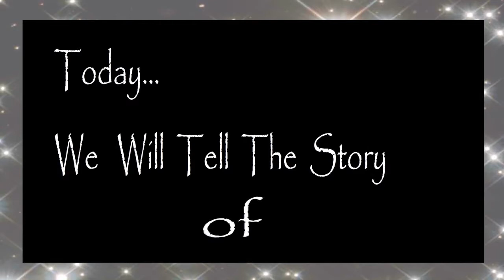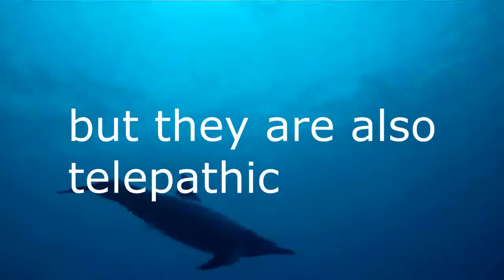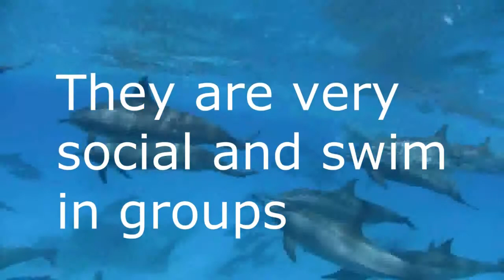Spirit Kids - Lexi the Dreamer Dolphin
In this video we watch the transformational journey of Lexi the Dreamer Dolphin!

Enjoy your own journey and this video!

For the next video the voices get changed, so they're less pitched :-)

CC -

Youtube-Video-Editor: Videos and sounds with open CC setting.

Stefano mocini - Water
Stefano mocini - Once we were angels
Nandoo messany - In my dreams
Disconauts Music Production - Ocean
DJ Habett - Fear the Reptile
Lar Clobsay - Ocean
Symon - Ocean
Redmagik - Ocean
RoyaltyFreeMusic - Cinematic Sad Hopeless Sorrowful Grand Piano Pain Theme Soundtrack 001

Adobe Flash Pro Cs 5.5
Sony Vegas Pro 11.0
MorphVOXPro
Audacity 2.0.4
Microsoft Picture it! 2001
Paint.net
Free Mp4 Video Converter